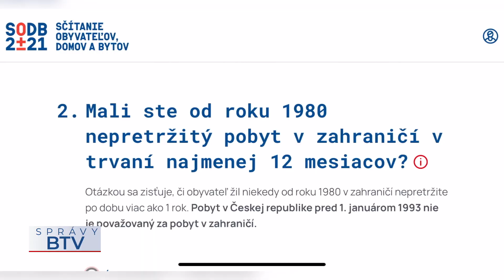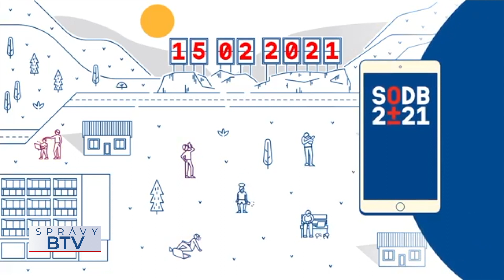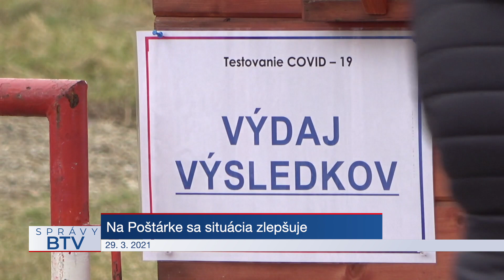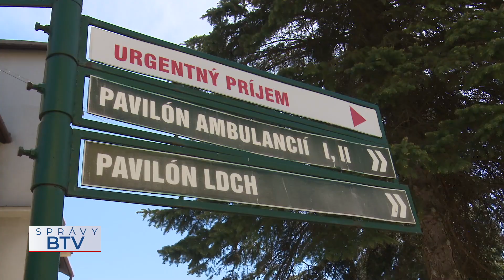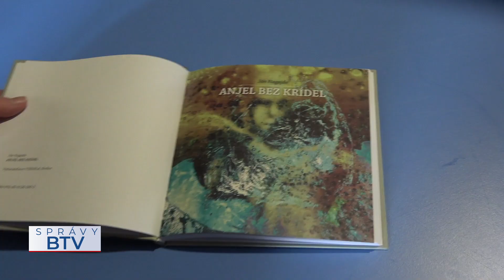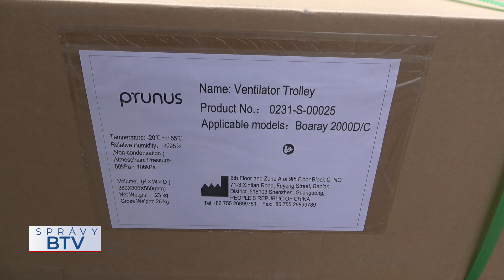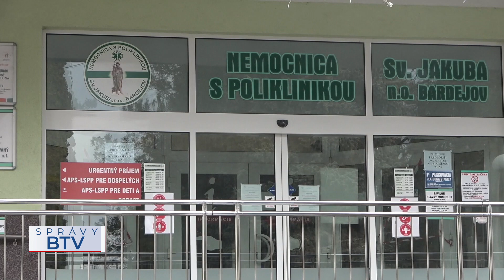SPRÁVY BTV 29. 03. 2021